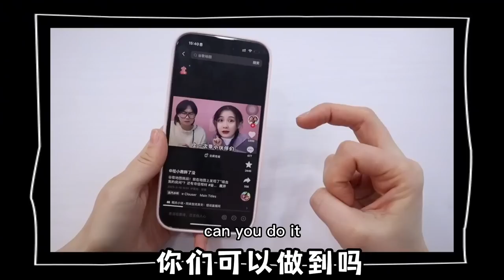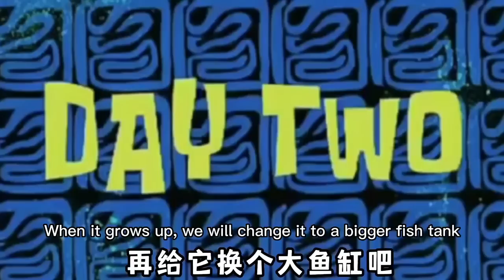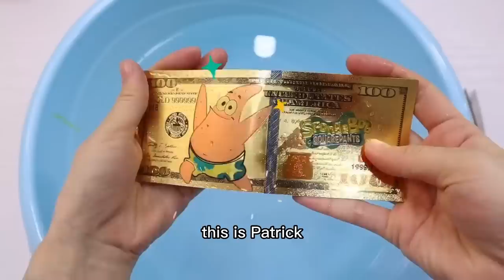There is an arowana in the sponge, find it and you will get a giant arowana!